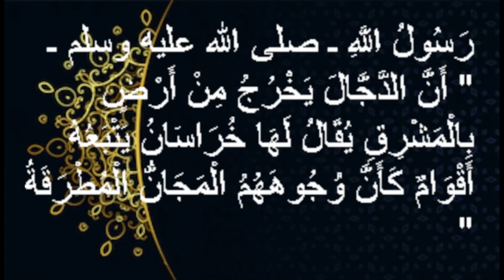Präsident Recep Tayyip Erdogan und Antichrist -Dajjal- a.k.a Kılıçdaroğlu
Die Frömmigkeit unseres Präsidenten Recep Tayyip Erdogan ist allen bekannt. In dieser Serie enthüllen wir, wie Recep Tayyip Erdoğan versucht, jede religiöse Regel in seinem Palast und in seinem Leben anzuwenden, und wie er die Ahadith studiert. Die Quelle des islamischen Wissens im Video ist Sunan Ibn Majah Hadith Nummer 4072. Das Gleichnis mit der Nummer 3 basiert auf Fakten und Intelligenz.